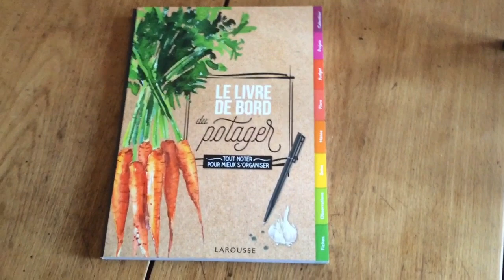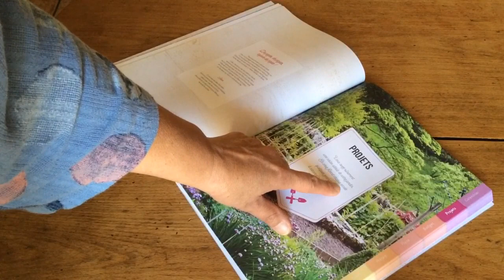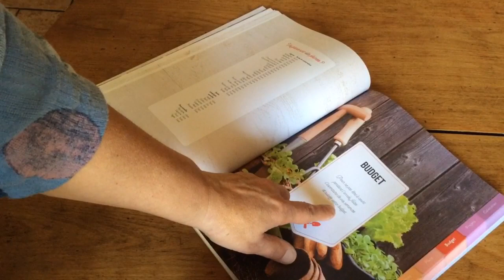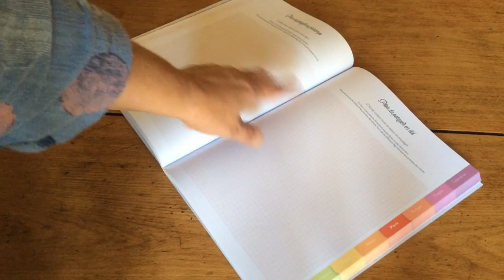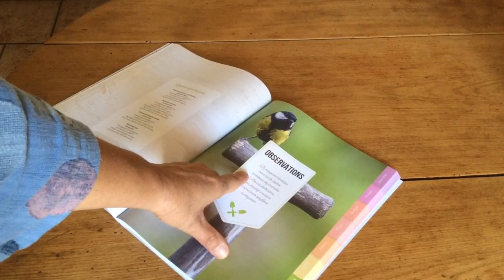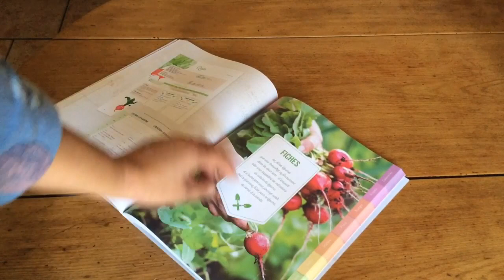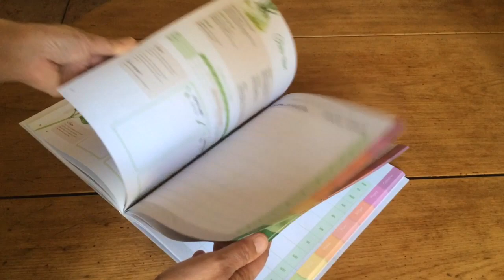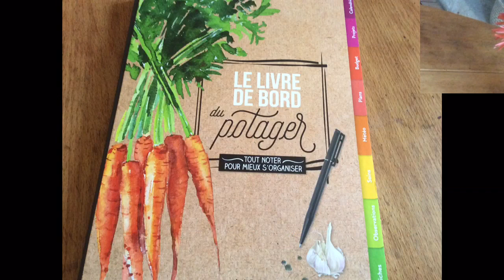Livre de bord du potager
Un livre pouvant être un bon support  pour les débutants au potager mais également utile pour les plus expérimentés